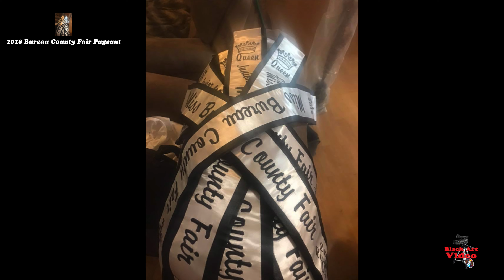2018 Bureau County Fair Pageant Queen's Announcements